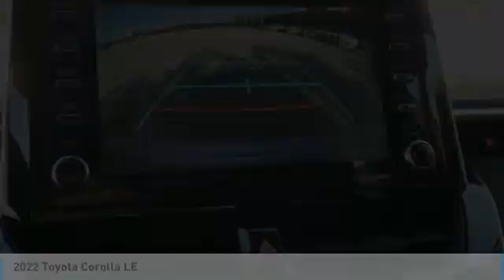2022 Toyota Corolla T31894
Kendall Toyota
10943 S Dixie Hwy

. This vehicle is located at Kendall Toyota in Miami on 10943 South Dixie Highway Miami, FL 33156 with convenient access from the Palmetto Expressway SR 826 with access to Miami, Coral Gables, Doral and Hialeah. Have questions on the best new or used cars available for you? Looking for the best price on a new Toyota Corolla in Miami? Listed as $0, this Corolla may qualify for additional dealer discounts and incentives. Miami Toyota Corolla buyers will find great dealer discounts, low finance rates, or lease options with $0 down payment. Customize your payment and get it delivered to your home. Buying a new Toyota in Miami has never been easier. Plus every new Corolla comes with ToyotaCare no-cost maintenance and 24-hour roadside assistance covering you for 2 years or 25,000 miles, whichever comes first. Toyota Corolla offers legendary build quality and is known for class-leading reliability. That is what makes it one of the most popular vehicles for Miami drivers today, and for the past 50 years. And now the new Corolla offers a redesigned interior to give drivers and passengers upscale comfort and feel at a very affordable price. Large touchscreen displays keep you connected with Apple CarPlay, Android Auto or Amazon Alexa compatibility. Ask your Corolla to play music, control smart-home devices, find parking and more. Legendary reliability meets cutting edge connectivity giving you the best of both worlds. Toyota Safety Sense 2.0 includes: Pre-Collision System with Pedestrian Detection (PCS w/PD), Lane Departure Alert with Steering Assist (LDA w/SA), Automatic High Beams (AHB), Road Sign Assist (RSA), Lane Tracing Assist (LTA), Full-Speed Range Dynamic Radar Cruise Control (DRCC) Ready to take a new Toyota Corolla test drive and experience the new interior, technology, and safety features? Call Kendall Toyota for a Corolla walk-around demonstration today.